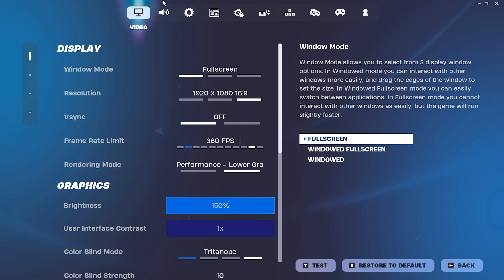SteelSeries Apex Pro Mini ASMR 😴 Solo Gameplay 🏆 Satisfying Keyboard Fortnite 240 FPS 4K